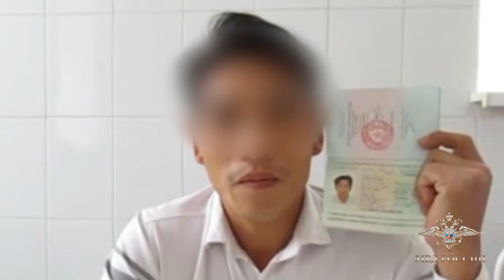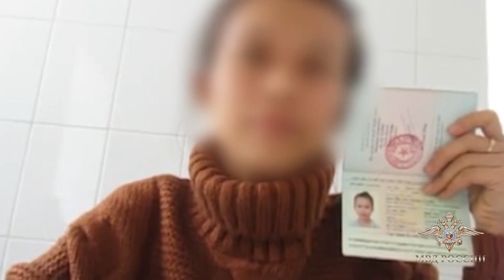В Пензе перед судом предстанут участники группы, обвиняемые в организации незаконной миграции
Следственной частью следственного управления УМВД России по Пензенской области окончено предварительное расследование уголовного дела, фигурантами которого являются 17 жителей Москвы, Нижнего Новгорода и Пензы. Им предъявлено обвинение в совершении преступления, предусмотренного пунктом «а» части 2 статьи 322.1 УК РФ.

По версии следствия, в период с декабря 2017 по январь 2019 года злоумышленники легализовали пребывание на территории региона не менее 50 иностранных граждан, прибывших из государств ближнего и дальнего зарубежья.

«Согласно законодательству Российской Федерации, ряду категорий мигрантов для получения разрешительных документов необходимо сдать соответствующие экзамены на базе учебных центров. Предварительно установлено, что фигуранты организовали систему помощи иностранцам во время таких испытаний. Они подсказывали правильные ответы, предоставляли листы с записями, с которых мигрантам при выполнении тестовых заданий достаточно было переписать правильный текст», - сообщила официальный представитель МВД России Ирина Волк.

Противоправная деятельность была выявлена и пресечена сотрудниками отдела по борьбе с организованной преступностью управления уголовного розыска УМВД России по Пензенской области и регионального Управления ФСБ России.

«Расследование уголовного дела продолжалось почти два года. В рамках предварительного следствия было назначено и проведено 10 экспертиз, в том числе – комплексная психолого-лингвистическая судебная экспертиза по видеофайлам с записями проведения испытаний. Эксперты установили, что речь экзаменуемых не является воспроизведением собственных мыслей на русском языке, а повторяет сторонние установки. Также проведено 27 обысков, изъяты документы, в том числе экзаменационные материалы, а также телефоны, ноутбуки, компьютеры и другие предметы, имеющие доказательственное значение для уголовного дела. Допрошено свыше 120 свидетелей. Объём материалов уголовного дела составил 55 томов», - добавила Ирина Волк.

В настоящее время уголовное дело направлено прокурору Ленинского района города Пензы для утверждения обвинительного заключения.